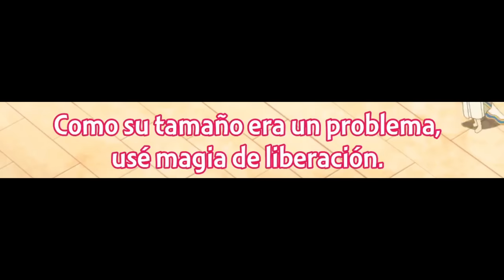Cuando ves el POTENCIAL que tiene una MAGA y la agregas a tu HAREM | Lv2 kara Cheat datta Motoyushaa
• Anime: Lv2 kara Cheat datta Motoyuusha Kouho no Mattari Isekai Life Ep 7.